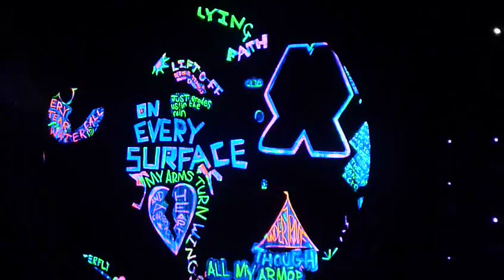Paradise - Coldplay, Leipzig, 14. September 2012